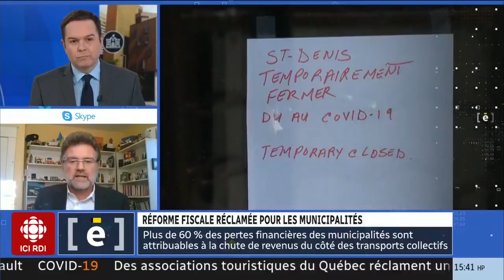Les municipalités réclament de l'aide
L'impact de la Covid-19 sera grand pour les municipalités qui demandent en urgence le soutien financier des gouvernements. Entrevue avec Maxime Pedneaud-Jobin, maire de Gatineau.